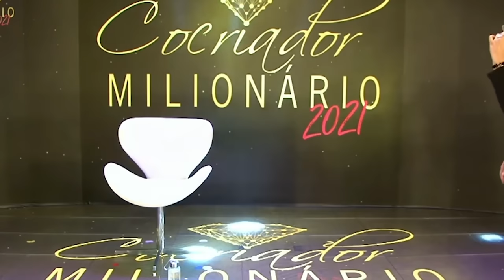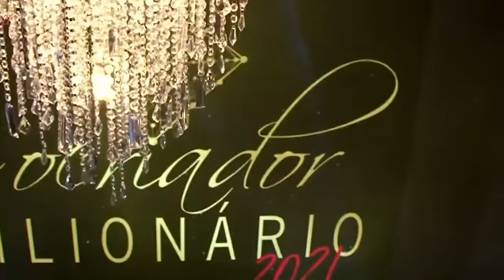Faça a Técnica Hertz Jump Quantum para a reprogramação ACELERADA da mente | Elainne Ourives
Faça comigo agora a Técnica Hertz Jump Quantum para a reprogramação ACELERADA da mente!